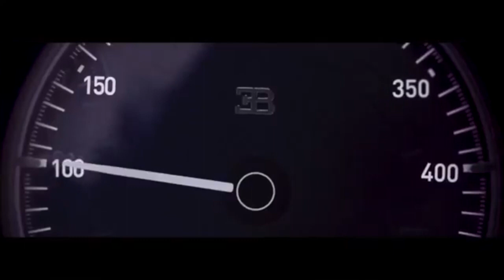Bliss - Upbeat Car Music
Any drive, any speed, any song on this channel is right for you.